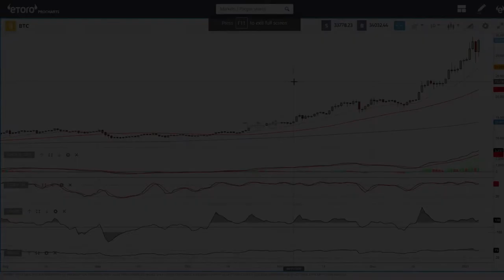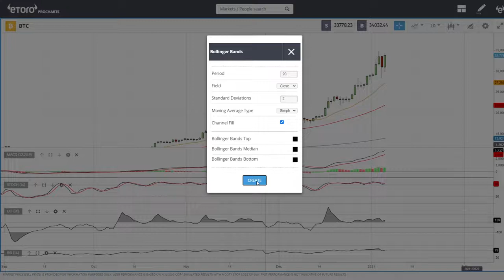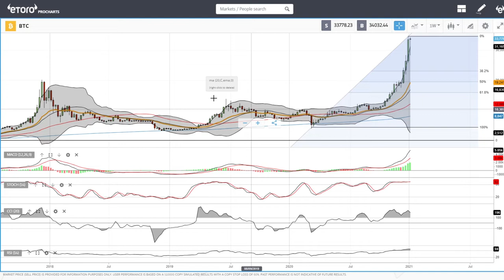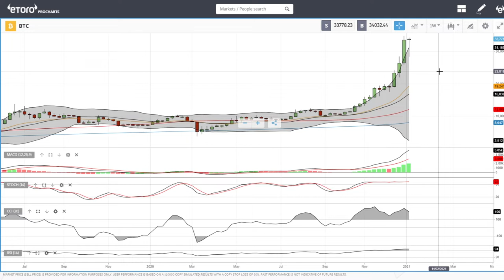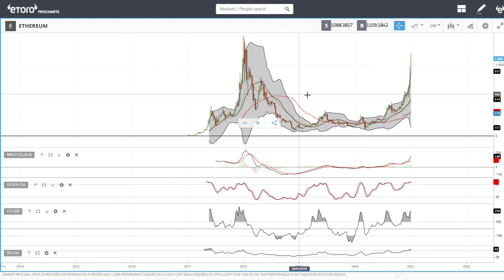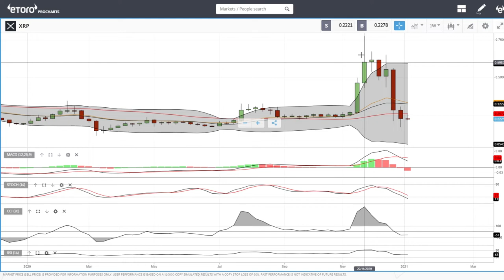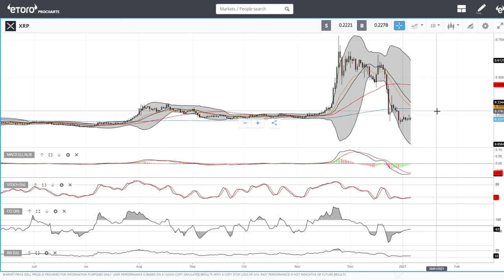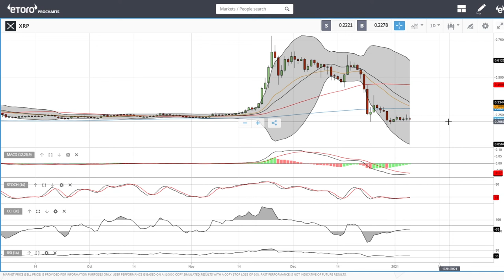Bitcoin, Ethereum and XRP daily forecast for January 06, 2021